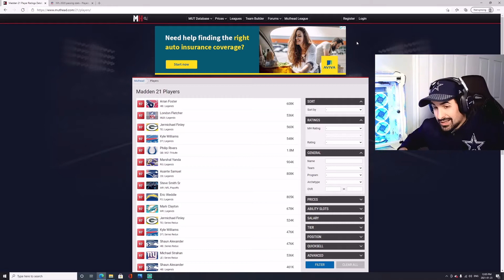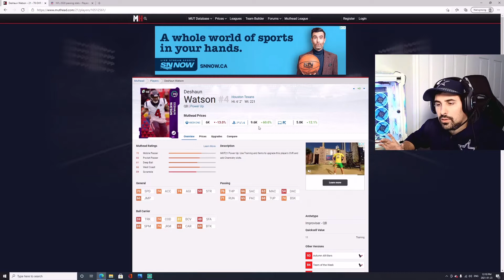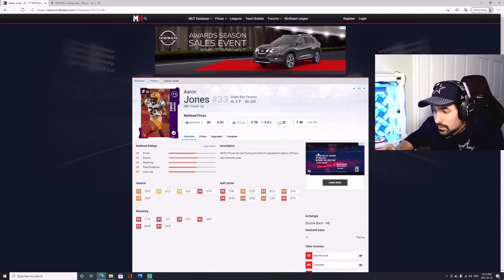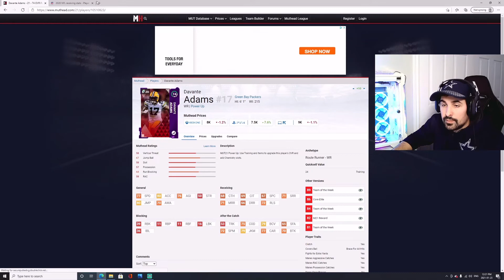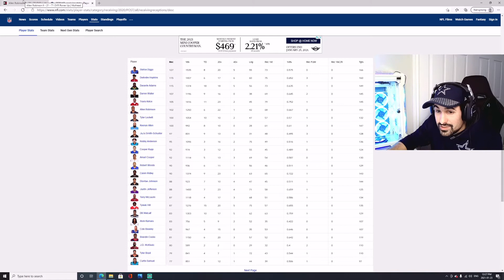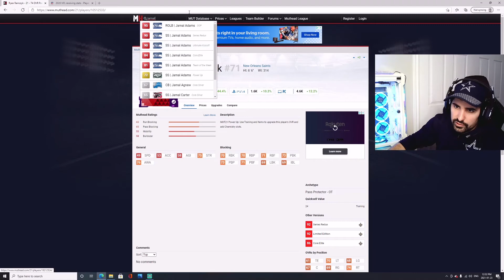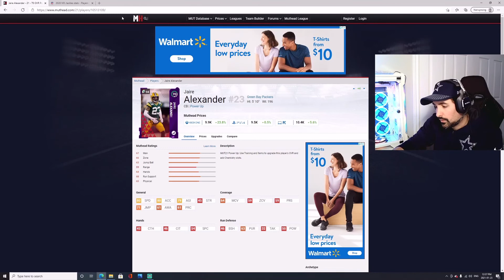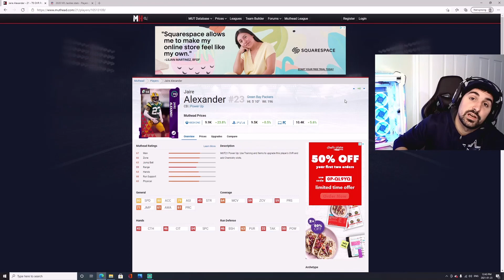DO THIS RIGHT AWAY!!! TOTY COIN MAKING METHOD (Low Risk/High Reward)!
Alright boys, welcome back to the channel! Today we have a good one for you guys. We are making educated predictions on which power ups you should invest in for the upcoming Team of the Year Promo dropping Tuesday. So these predictions are based of this NFL season stats, previous years TOTY promos, and cards that are in need of upgrades currently in Madden 21. Just a quick warning to only do this if you are in a good position coins wise and you have enough coins to invest that it won't handicap you in other endeavors. For example I have 1.2 millions coins. I will probably use about 200 k to invest that way i don't have to worry about if these cards don't get immediate updates. I will only sell these cards back when there will be a good profit margin.

Finally until next time boys, have a good one!